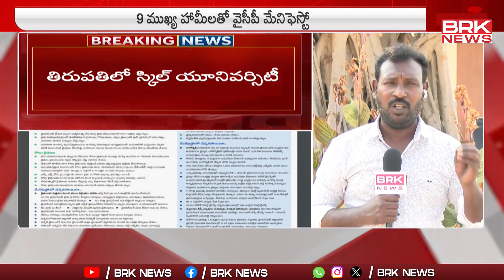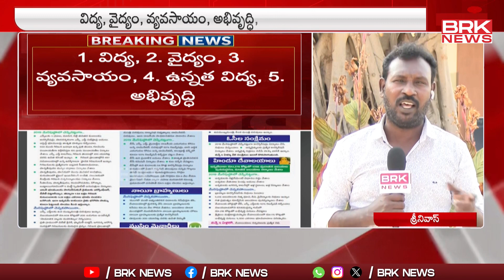మేనిఫెస్టో చిన్నది..ఇంపాక్ట్ పెద్దది..| YCP Election Manifesto 2024 Highlights | BRK News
YCP Election Manifesto 2024 Highlights | BRK News